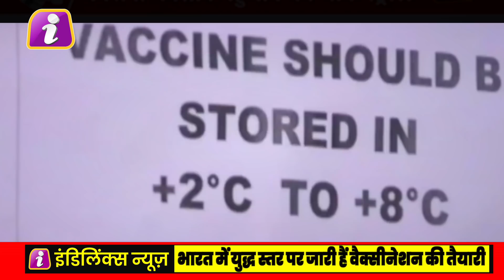भारतीय वैक्सीन ने वो कमाल कर दिया, जो चीन-अमेरिका नहीं कर पाये, मिल रहे ताबड़तोड़ ऑर्डर